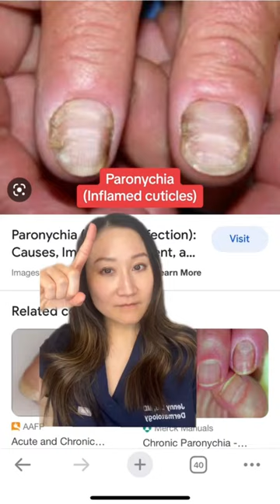skincare dermatologist skincareroutine skincarehacks shorts skincareproducts